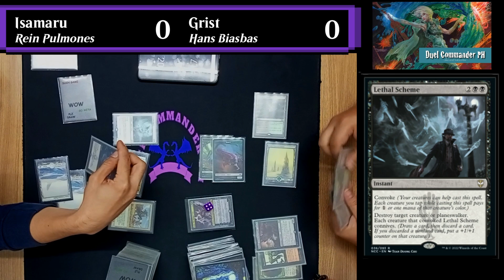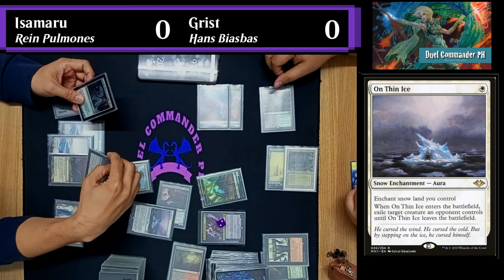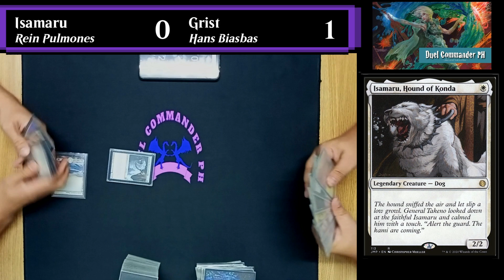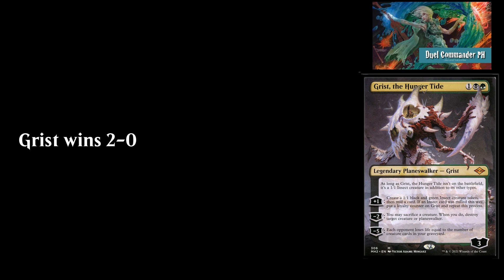Turn 3 Hogaak in Grist??? | Isamaru vs Grist | Quarterfinals | MU 052222 | Duel Commander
Event: 12th Leg Duel Commander Qualifiers

Content:
0:00 Intro
0:06 Game 1
9:20 Game 2